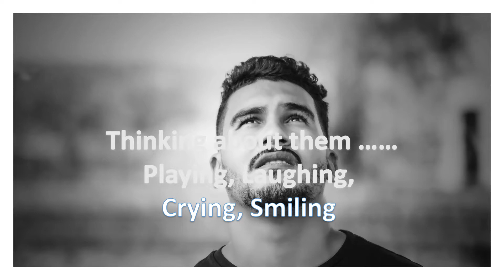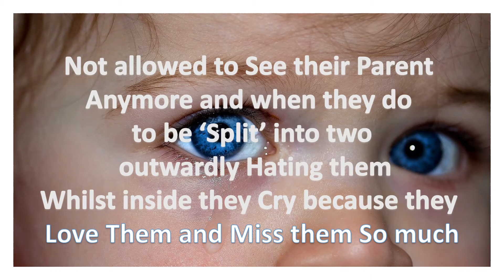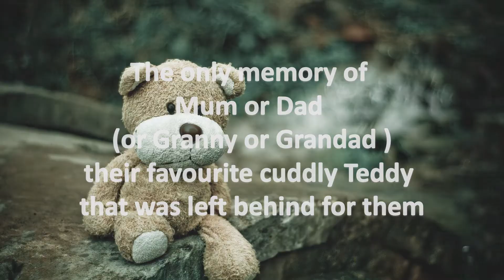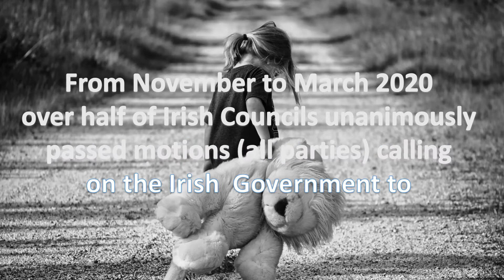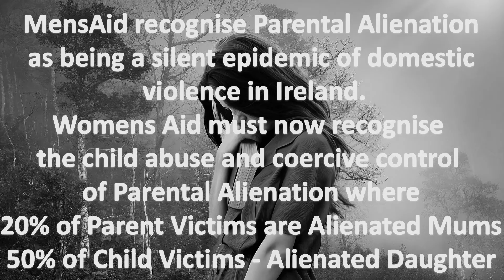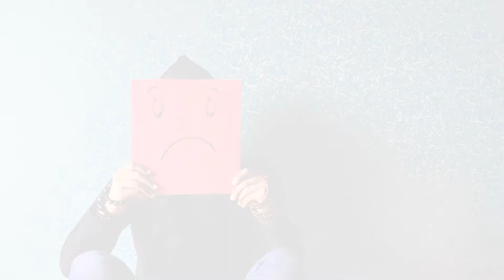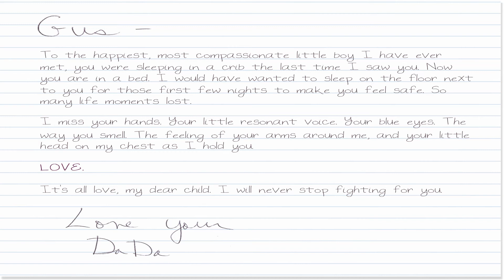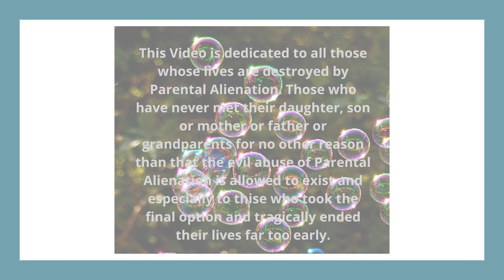Bubbles of Love in Ireland - STOP Parental Alienation Abuse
To Mark Parental Alienation Bubbles of Love Day on 25th April
Please post your Bubbles of Love Symbol (photo, video, audio or note) at

Parental Alienation Awareness Association Public page -Facebook

To inform and educate about the child abuse and coercive control damage caused by Parental Alienation

Thank you to Tiffany and Conor for organising the  music and time they put into doing the final edit of the Video. Plus to Joanna and everyone else for their help, ideas and views on it.

whose fantastic images I used.

and help stop this dreadful abuse by a parent against their children and their former partner!